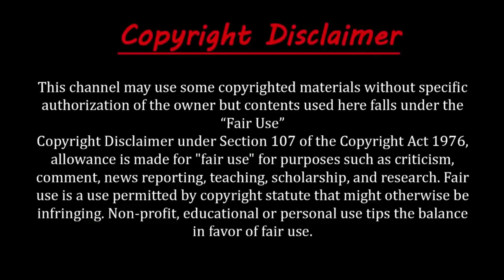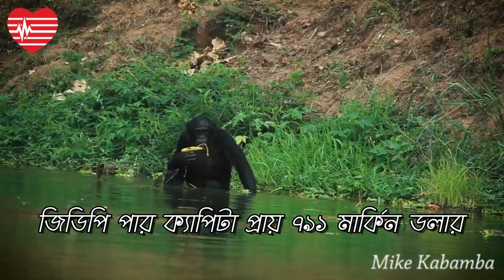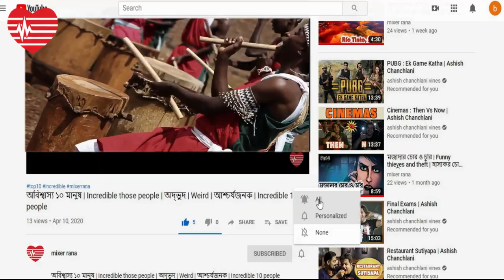Top 5 Poorest country in the world | বিশ্বের সবচেয়ে ৫ টি দরিদ্র দেশ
About this video:
বিশ্বের সবচেয়ে দরিদ্র দেশ কোনটি – এককথায় এ প্রশ্নটির উত্তর দেওয়া কঠিন। চলুন দেখে নেই তালিকায় থাকা বিশ্বের সবচেয়ে দরিদ্র ৫টি দেশগুলো সম্পর্কে
GDP per capita is often considered an indicator of the standard of living of a given country, as it reflects the average wealth of each person residing in a country.
The Poorest Countries in the World
০৫. নাইজার, Niger,
০৪. মালাউই, Malawi,
০৩. ডেমোক্রেটিক রিপাবলিক অব কঙ্গো, Democratic Republic of Congo,
০২. সেন্ট্রাল আফ্রিকান রিপাবলিক, Central African Republic,
০১. বুরুন্ডি, Burundi,
Although the DRC has abundant natural resources, unfortunately with a projected 2019 GDP per capita of USD 475, the country is in the unenviably position of being the poorest country in the world. There has been severe political unrest in recent years, as calls for President Joseph Kabila, who took power after the assassination of his father in 2001, reached a fever pitch in 2018. Kabila was reelected in 2011 in a controversial election and had since postponed elections several times. Finally in August, Kabila declared that he would not seek re-election and named a successor candidate. The next presidential election has been slated for 23 December and opposition parties selected well-known businessman and veteran legislator, Martin Fayulu, as the unity candidate on 11 November following lengthy talks in Geneva. Fayulu has been one of the fiercest critics of President Joseph Kabila’s tight grip on power. While strong activity in the extractive sectors has supported firm growth, the long-delayed elections have led to a tense business environment and a slowdown in overall activity. Moreover, Katanga Mining (a subsidiary of Glencore) announced a temporary halt to cobalt production at its Kamoto mine, after high levels of uranium were discovered.

Strong demand for key export commodities, including copper and cobalt, is expected to drive growth next year. Moreover, a sharp decline in inflation should buoy domestic demand. Political risks, however, darken the outlook. FocusEconomics analysts have thus far priced-in a peaceful transition of power—which would mark the first since independence in 1960—projecting growth of 3.7% in 2019 and 4.3% in 2020.